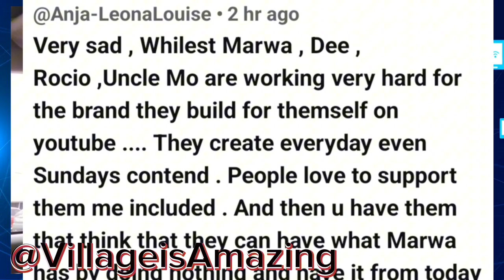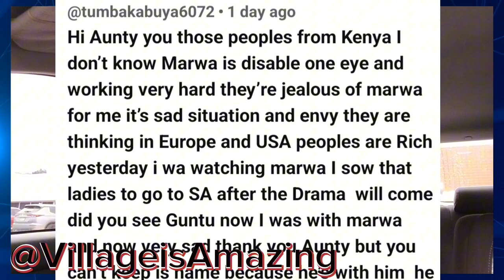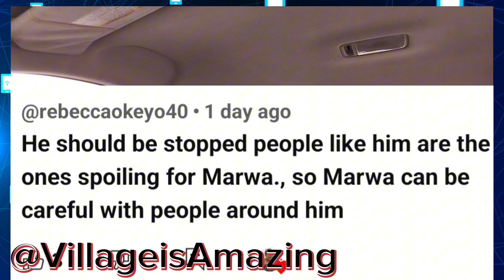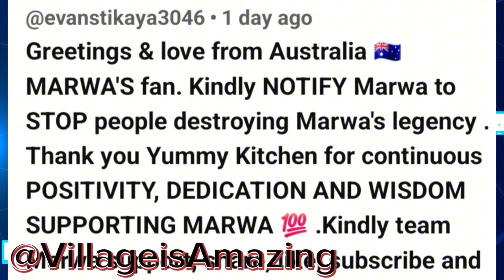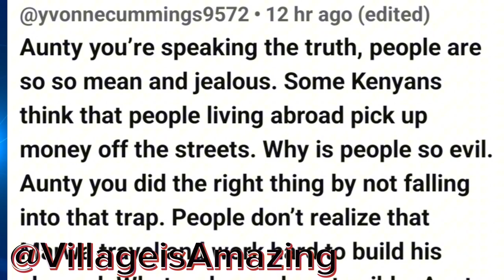Struggle is real everywhere on planet earth | Work hard | Work Smart | Live Honest life | Be happy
It is meant for entertainment purposes and to illustrate the educational value of the information being delivered through the commentary and has inherently changed the value, audience, and intention of the original video.